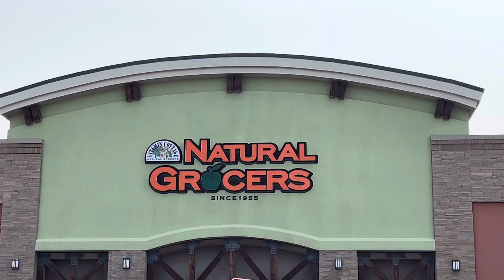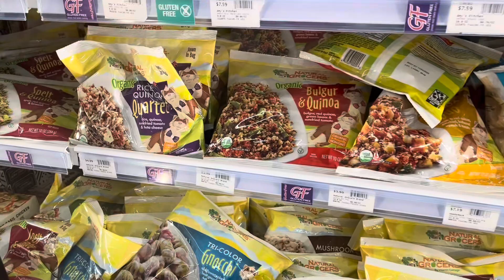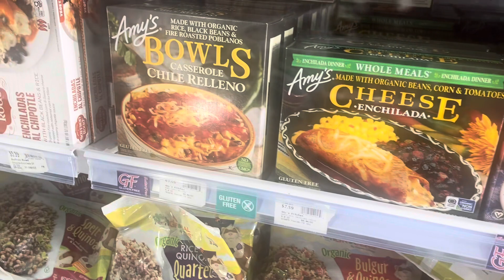Natural Grocers Gluten Free Products. Kalispell Montana 🇺🇸